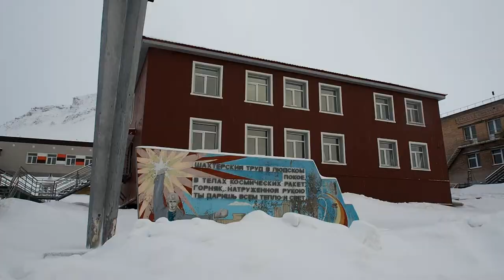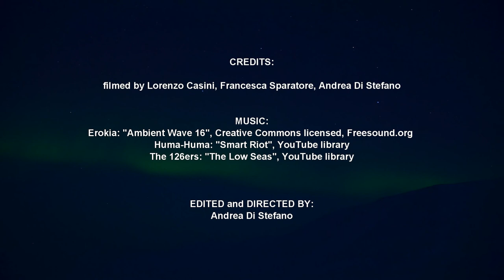Spitsbergen - Chasing the rising sun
Spitsbergen, March 2017. Winter is still tough but the sun rises again to lighten up the polar day. The long darkest nights are over and the sky dresses again with its best colors. Of course, when it is not cloudy and snow does not fall down.

To say as sir Conan Doyle, this is the "enchantment" of the Arctic, something You can't forget if you've been there at least once in your life. It is impossible to define this unique attraction but I'm sure this is the reason why humans choose to live in such an hostile environment.

This film is the story of my falling in love with the Arctic.
While experiencing the coldest weather and the most difficult travel conditions, day by day I felt I was captured by the "enchantment". People I met there, the wonderful sled dogs I had, the wildlife I saw and the majestic Nature I experienced are now and for ever part of my memories and myself.

The dream is to go back there again.

Let me thank Stefano Poli and his great staff of "Poli Arctici" for logistics and organization. Without his expertise nothing would have been possible.

Tracks:
- "Ambient Wave 16" is by Freesound.org, Creative Commons licensed.
- "Smart Riot" is by Huma Huma, from YouTube library.
- " The low seas" is by The 126ers, from YouTube library.

Believe me when I say that it was really hard to shoot photos or films there. Anyway,  Footage are made with Canon Legria, Olympus OM-D EM5 MKII and Eken H8R. Photos are taken with the same Olympus mirrorless, a Nikon D3100 and an vintage Nikon F3.
Cyberlink PowerDirector 12 for post-production and editing.